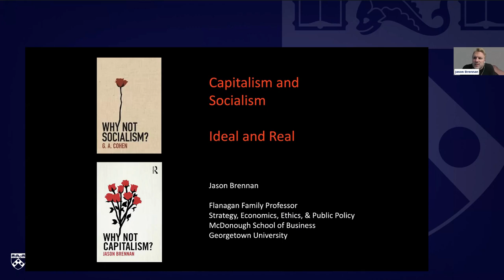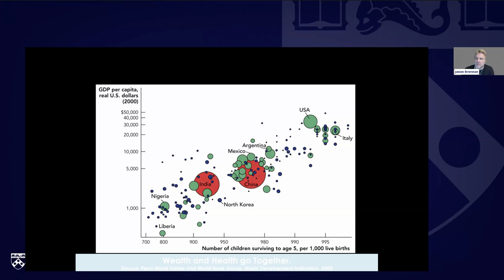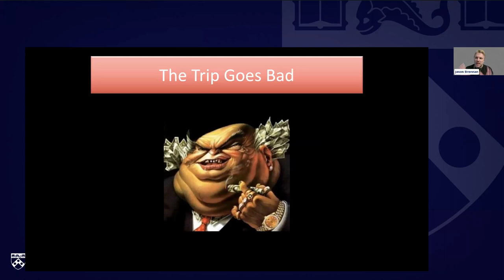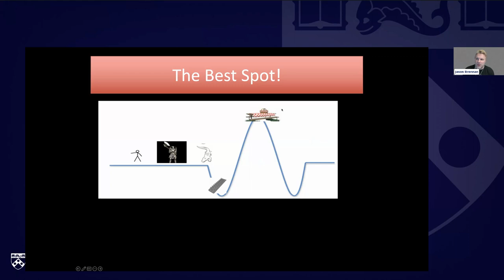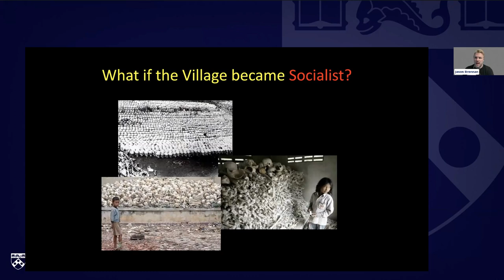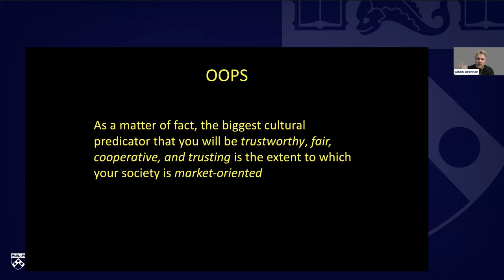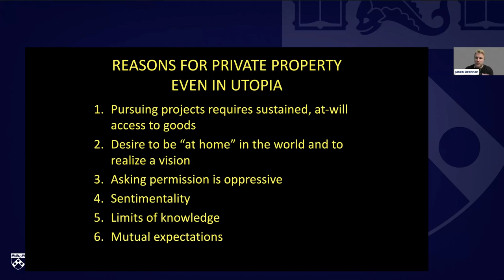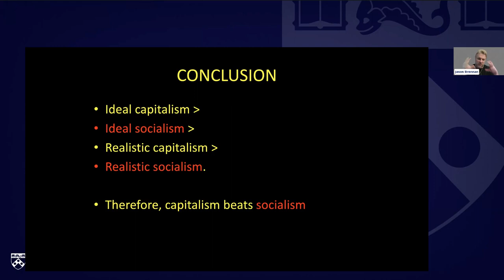W2 PL2 | Capitalism and Socialism: Ideal and Real | Jason Brennan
Professor Jason Brennan (Georgetown) scrutinizes the prevailing moral justification for socialism as the most desirable economic system, despite its impracticality due to incentive-related issues. He argues that it is unfair to compare economic systems by juxtaposing utopian socialism with real capitalism. He asserts that, under utopian conditions, capitalism and the system of market exchange based on private property are morally superior to socialism.